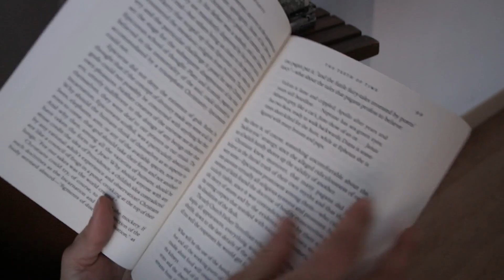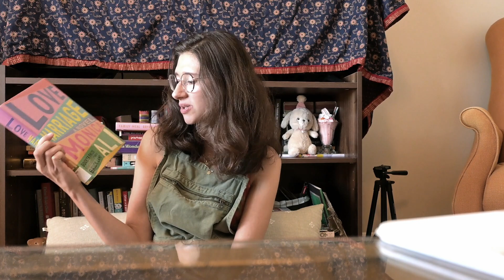Winter Preparation Book Haul (& Move Update)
Hope you enjoy this short book haul to get through winter.

Monika

Chapters
0:00 - Intro
1:31 - Book #1
2:10 - Book #2
3:15 - Book #3
4:49 - Book #4
5:58 - Book #5
7:05 - Book #6